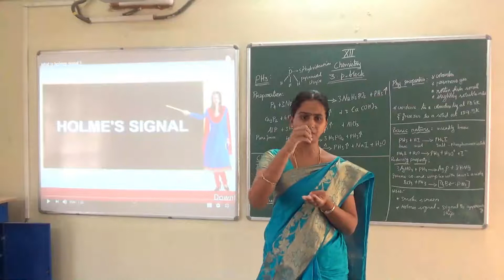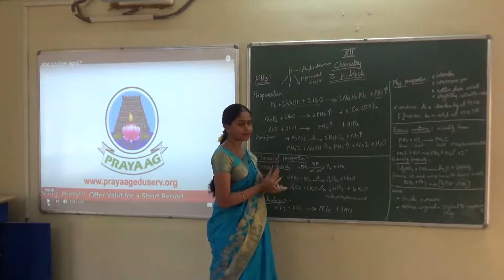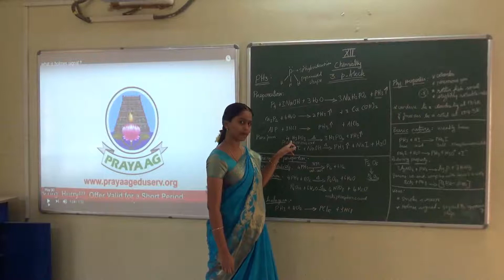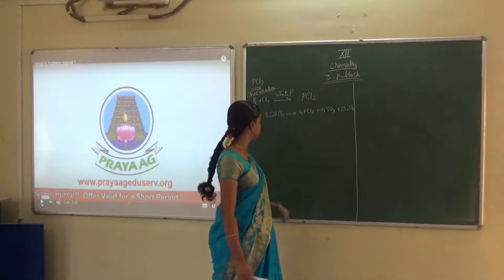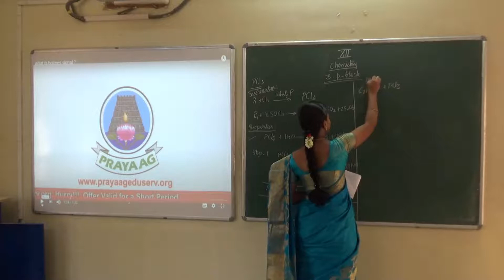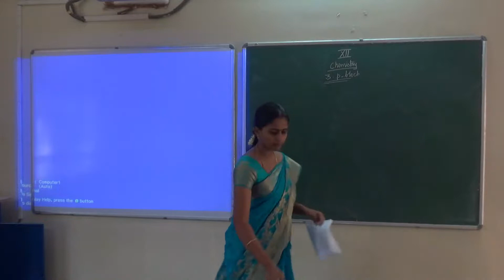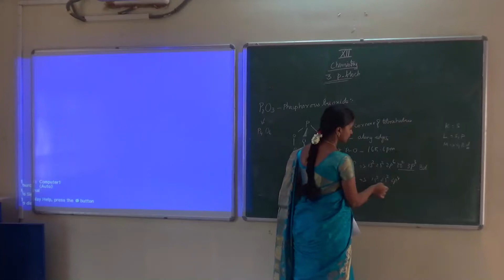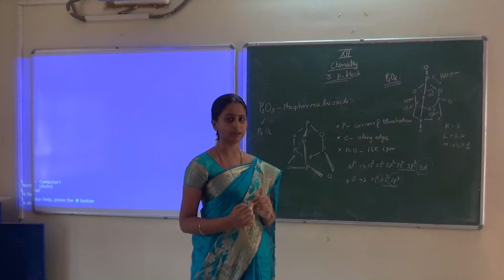12th Chemistry Chapter 3, P-Block II.6